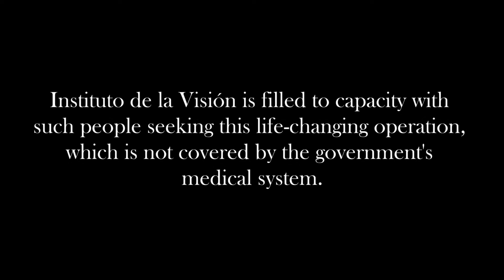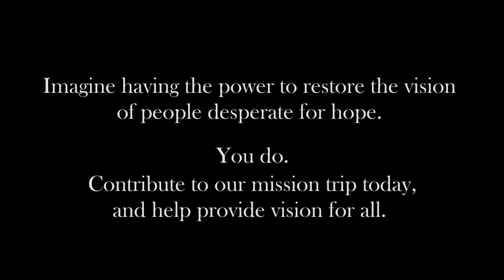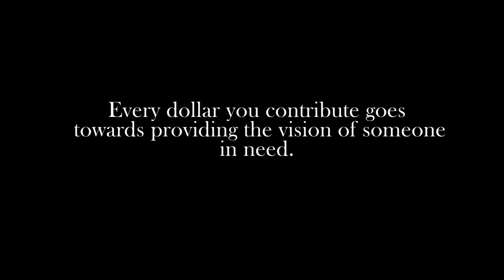Providing Vision to the Blind -- Mission Trip to Montemorelos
Help us continue the vital work of restoring sight to the blind.

While cataract surgery is considered one of the safest and most cost-effective procedures in healthcare, Mexico has a very low cataract surgery rate -- well below the minimal acceptable rate set by the World Health Organization (WHO).

According to WHO, the Mexican nation has already lost 55,000 healthy years as a result of blindness among poor people, and the number continues to grow.

 Dr. Stern and Dr. Chang of the Maryland Vision Institute will be traveling to Instituto de la Visión in Montemorelos, Mexico to operate on the blind, allowing them to see for free. The surgeons are responsible for paying two technicians per doctor, airfare and lodging for themselves and the patients, food, and medical supplies, which costs around $15,000 per doctor.

Help send them to Mexico by contributing today.